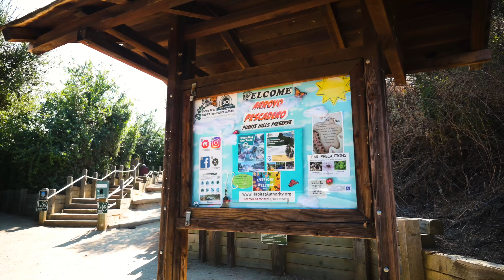Discover Centro by New Home Co.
View drone videography soaring over Centro and get acquainted with the surrounding area of Whittier, CA.